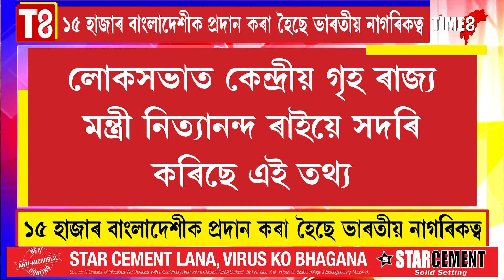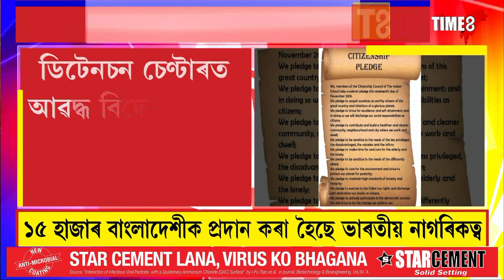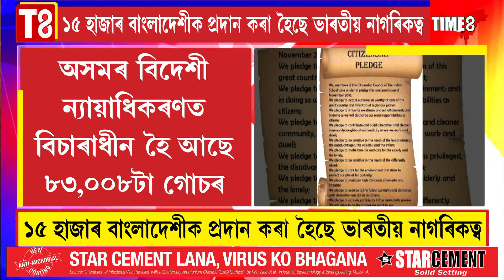১৫ হাজাৰ বাংলাদেশীক প্ৰদান কৰা হৈছে ভাৰতীয় নাগৰিকত্ব !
১৫ হাজাৰ বাংলাদেশীক প্ৰদান কৰা হৈছে ভাৰতীয় নাগৰিকত্ব !